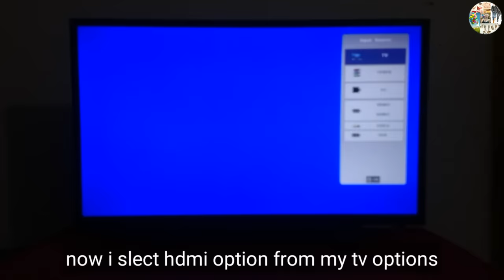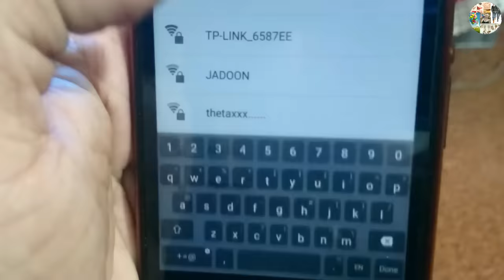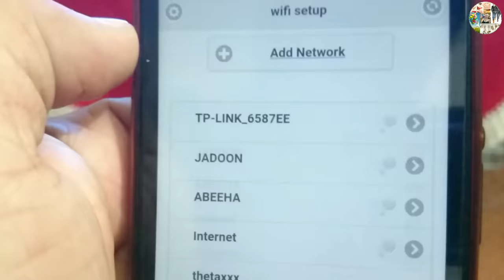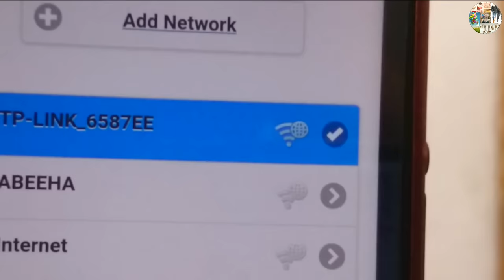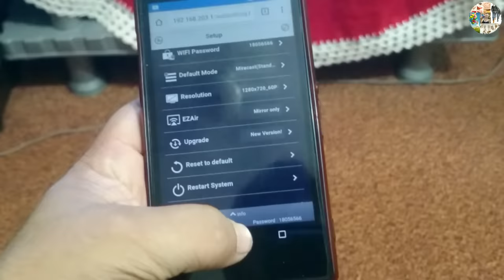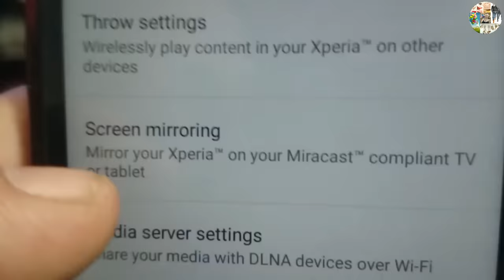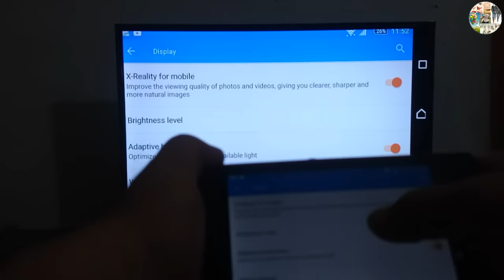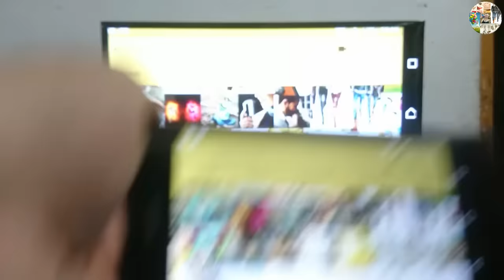AnyCast HDMi How To Connect Smartphone To TV LED TV HDTV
HOW TO CONNECT MOBILE PHONE TO TV || SHARE MOBILE PHONE SCREEN ON TV HDMI AV How To Connect Smartphone To OLD TV LED TV HDTV Android TV box 4k | smart led box | H96 max review | Business Ideas in Pakistan | just in 3500 Anycast and HDMI 12AV connection with hd pictures EcoStar LED Wifi Connection Settings LED Pay Youtube Open Ki How to Connect Mobile to TV | Share Mobile Screen on TV HDMI AV How To Connect Smartphone To OLD TV LED TV HDTV Connect your Mobile Wireless Display to CRT old normal TV